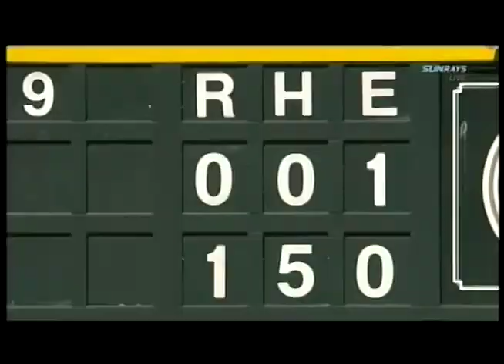JUEGO PERFECTO FELIX HERNANDEZ AGOSTO 15 12